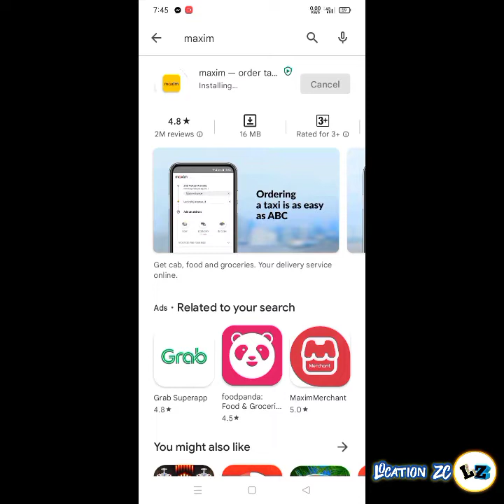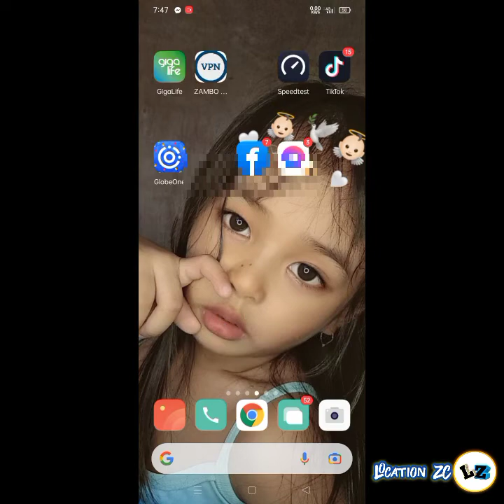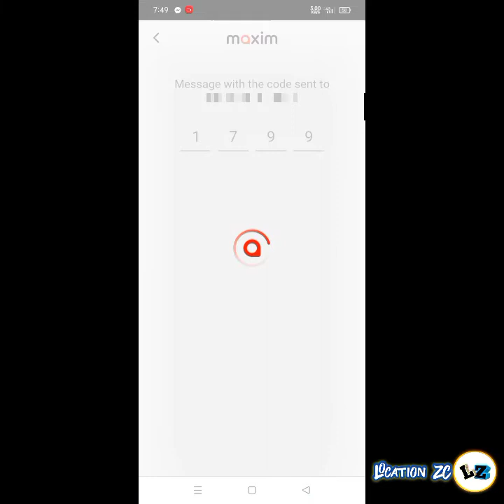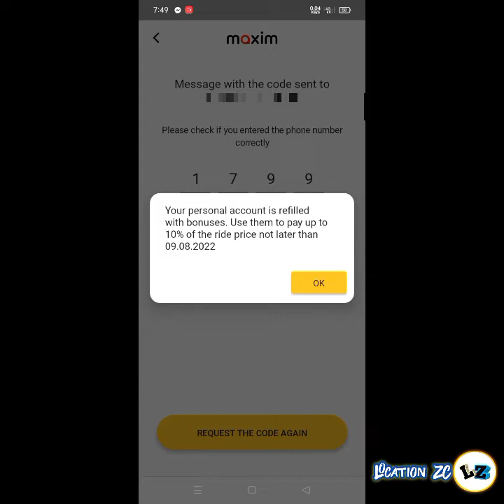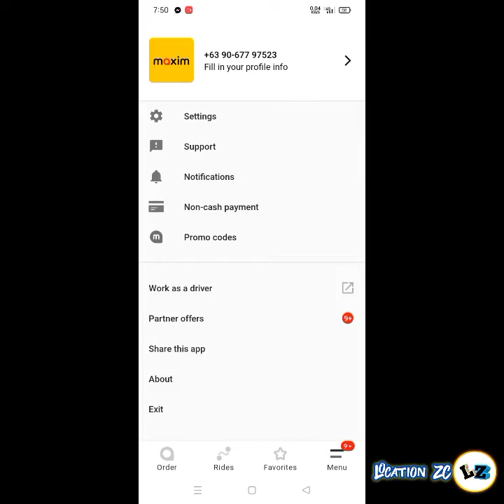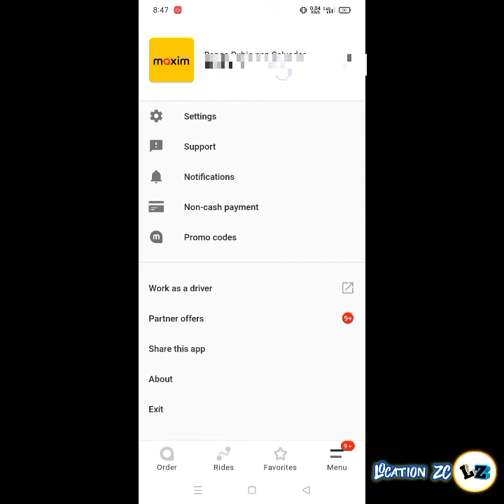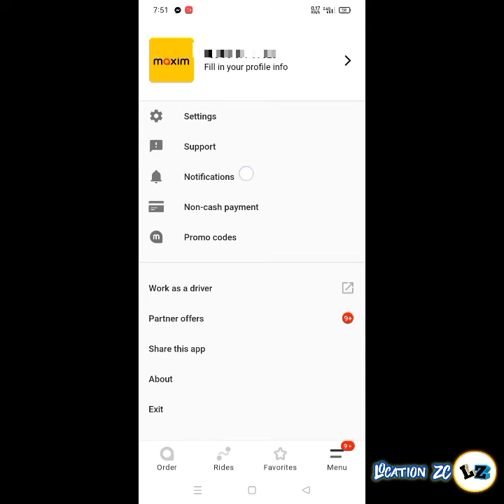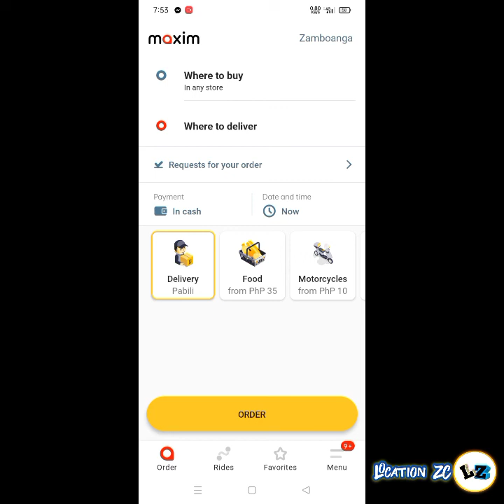How to Create Account in Maxim App | Paano Gumawa ng Account sa Maxim at Claim Ang 300 Load sa Maxim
How to Create Account in Maxim App | Paano Gumawa ng Account sa Maxim at Ma Claim Ang 300 Load sa Maxim 2022

DRV86230537

I give you 300 bonus pesos for your rides!

How to Create Account in Maxim or Paano gumawa ng account sa Maxim 2022 at para ma Kuha ang Libreng 300 Load or Free 300 Load Sa Maxim app

Location ZC